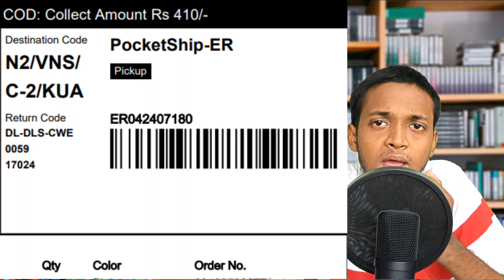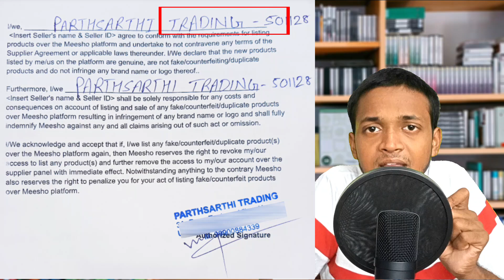Meesho Listing Tab Block Problem | Why meesho listing blocked meesho blocked listing kaise open kre?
meesho business kaise kare
meesho missing product refund
meesho online business
Meesho blocked listings,Meesho app issues,Resolving Meesho blocked listings,Meesho customer support,Dealing with Meesho listing blocks
Preventing Meesho listing blocks,
meesho
meesho par order kaise badhaye
meesho seller
meesho advertisement
meesho app kaise use kare
meesho advertisement
Parthsarthi Club
meesho seller
meesho
meesho advertisement
how to increase orders on meesho
how to increase sales on meesho
meesho advertisement
meesho order kaise badhaye
meesho sales increase
बिना ads के meesho पर orders increase karne ki advance tricks || how to increase sales on meesho
IN THIS VIDEO I HAVE EXPLAINED 12 advance tricks to increase your sales on meesho. Using these tricks properly you can get
meesho
meesho per apna saman kaise beche
meesho
meesho advertisement
meesho seller
meesho
meesho advertisement
In this video, I'll show you how to increase order on meesho 2023. Meesho is India's largest online marketplace, and it's growing rapidly. In this video, I'll share tips on how to grow your sales on meesho and how to increase your order in meesho
meesho advertisement,
meesho order increases,
meesho sell,
meesho tricks,
meesho
meesho advertisement
meesho
meesho advertisement